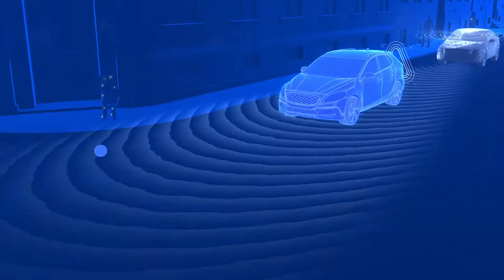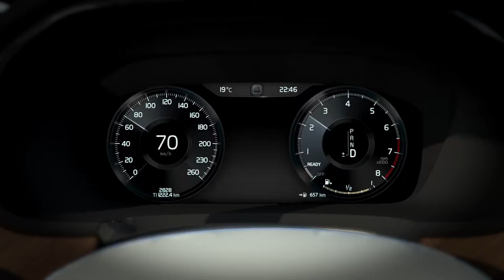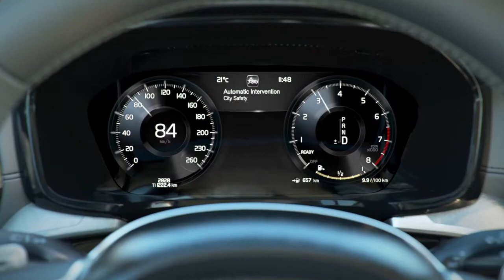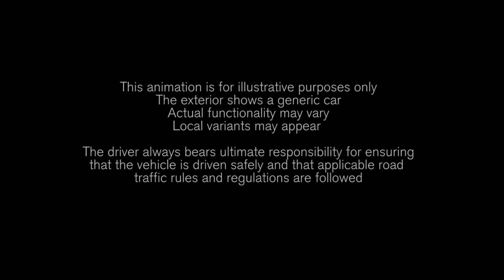2019 Volvo V60 Facelift City Safety